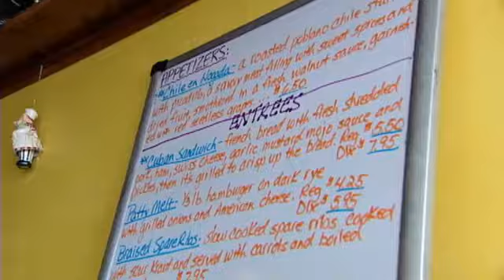S08E02: Check Please Chuck's Southern Comforts Cafe 10/24/2008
For more Chicago All-You-Can-Eat Options, Restaurants, Reviews, Menus, and more This casual neighborhood spot serves the cuisine of the South, from barbecue to Cajun and Tex-Mex to Mexican.

Burbank
6501 W. 79th Street
Burbank, IL 60459
Premiered 10/24/2008